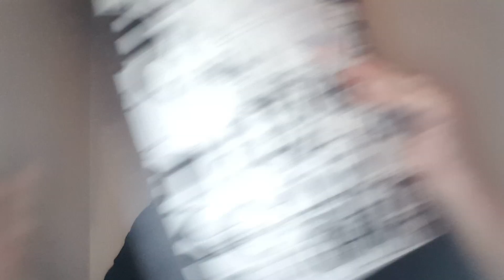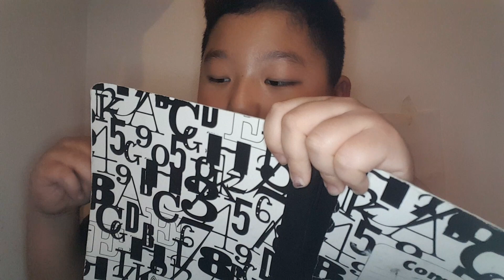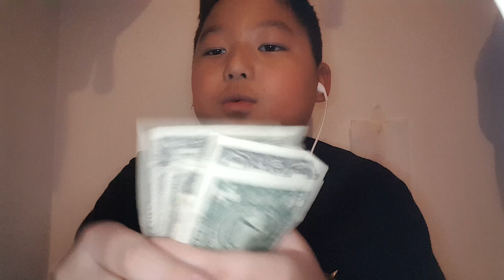1 star dentist asmr